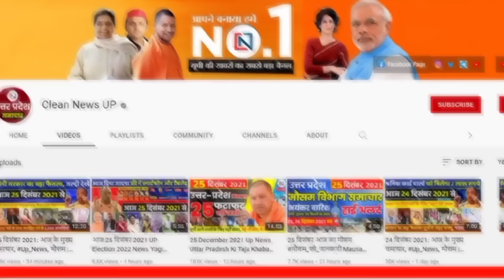29 October 2024 Up News Uttar Pradesh Ki Taja Khabar Mukhya Samachar Yogi samachar Clean News UP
29 october  2024 Up News: Uttar Pradesh Ki Taja Khabar Mukhya Samachar Up Daily News CM Yogi  ram janmabhoomi ayodhya
1
256 basic schools in this district of UP will be improved
2
Treatment will not stop without money in this hospital of UP
3
Relief for farmers, wheat seeds will be easily available by paying 50 percent money
4
Land acquisition will be accelerated in Yamuna Authority area
5
Big decision of Uttar Pradesh government, builders will not be able to act arbitrarily
6
IIT BHU will get the gift of six projects worth 400 crores
7
CM Yogi met Mohit's family, will get help of 10 lakhs immediately
8
Great news for the people of Madhya Pradesh, electricity will be cheaper in the state
9
Special eye on owls till Diwali, UP forest department on high alert
10
Lucknow-Kanpur Expressway will be ready four months in advance
11
BSP trying to beat SP with its own trick
12
Seats not available in roadways buses and trains, passengers in distress
13
Raja Mahendra Pratap Singh University: Decision of the examination committee
14
On Deepotsav Devotees visiting Ayodhya booked 70 percent of the hotels
15
14 turtles of rare species recovered from Chivki station
16
Ayodhya shines on the first Diwali after Pran Pratishtha
17
Political temperature rises before by-elections, poster war breaks out between SP and BJP
18
Emergency days for respiratory patients
19
Patients will get better health facilities
20
Dhanteras today, business activities will increase, employment will increase
21
UP DGP Prashant Kumar's big instruction regarding Diwali
22
GST department found a unique way to stop tax evasion
23
Capital police received threats to blow up hotels on the second day too
24
Contract workers in UP are having a great time, all employees of this department will be made permanent
25
People will defeat BJP's cheating and fraud

Hey!